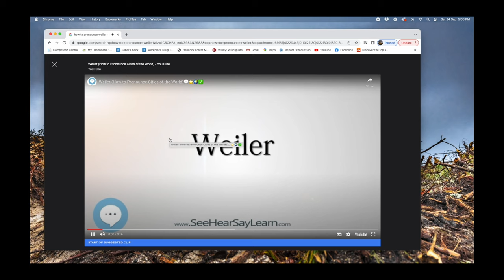Weiler S450 skidder delivered to Brown Logging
Video from the delivery day for Brown Logging Ltd's New Weiler S450 Skidder with Terra Cat NZ